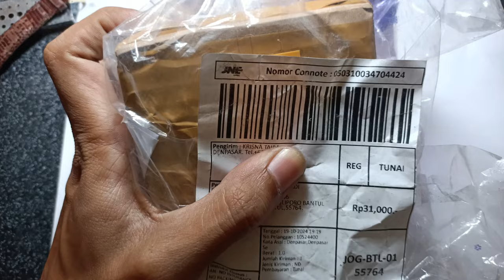service jam rolex kadang mati kiriman bali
Alamat :
Yogyakarta 55764

Alamat :
Yogyakarta 55764